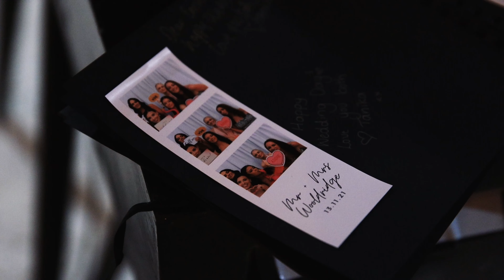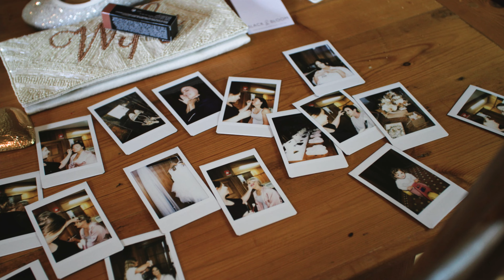Emma & Rowen Wedding Story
M O G G V I S U A L S
Michael Mogg, Jamie Martinez & Matthew Trump